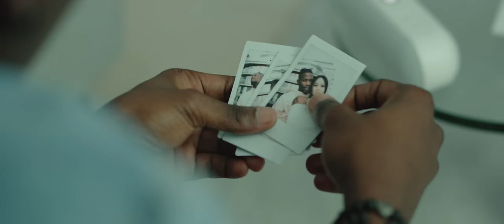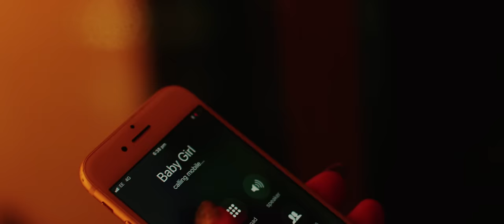YCee - Say Bye Bye ft. Eugy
Ycee releases visuals to his single of the year SayByeBye ft Eugy. Produced by Team Salut, Directed by Visionnaire pictures. SayByeBye is available in all digital retailers & streaming platforms! Please follow Ycee on his musical journey below...